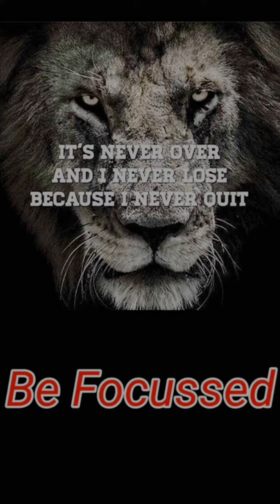That Time ⚔️SWAMPERT⚔️ is Like Mega Evolved🥶🥶😶‍🌫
👉SEEN BY YOU👈
ABOUT CHANNEL:
In This Channel I Upload Videos Related to Pokemon go like {GBL Battles, Rare Evolution, Event Special research etc}
MY POGO TRAINER INFO:
My Referrel code :: CTQ9FHDYM
My Trainer code  :: 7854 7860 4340
My Equipments:
1.) Device :: REDMI NOTE 7 PRO
2.) Recording Software :: Mobizen
3.) Editing Software :: Power Director
4.) Thumbnail :: THUMBNAIL MAKER FOR YOUTUBE